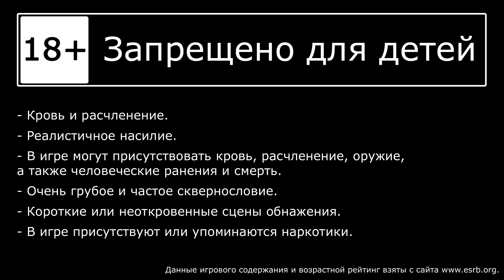BloodRayne 2: Terminal Cut - Проклятый парк ч.2 - Прохождение игры на русском [#10] | PC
🎮 Прохождение игры BloodRayne 2, на русском языке. Запись стрима.
Играет Александр.

00:00 - Начало
00:05 - Проклятый парк: Аквариум
23:07 - Проклятый парк: Эфемера

Сюжет развивается через временной промежуток в 60—70 лет после событий, описанных в BloodRayne, в 2000-х годах. Рейн отыскивает своих сводных братьев и сестёр — вампиров и убивает, пытаясь отомстить своему отцу, который убил семью её матери. (с) Wikipedia (RU)

РАЗРАБОТЧИК: Terminal Reality
ИЗДАТЕЛЬ: Ziggurat
ДАТА ВЫХОДА: 20 ноя. 2020 (Оригинал 12 октября 2004)

== Музыка ==
Музыка в конце:
Blue Whale - Quincas Moreira